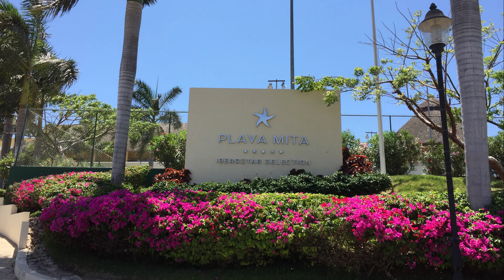Iberostar Playa Mita / CRITICA / RESEÑA. Les cuento todo sobre el Hotel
Critica de mi estadia en el Hotel Iberostar Playa Mita. Les cuento todo sobre el hotel. Si tienes alguna pregunta, por favor dejalas aca abajo y yo te las contesto. Te dejo mi informacion aca abajo tambien.